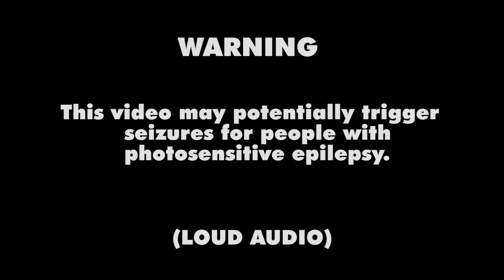Unlocking Weird Stuff in Brawl Stars pt.3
Sanic 100

jou. beats

Coconut Mall remix

SpongeBob I Need IT (Goblin From Mars)

Fan Content Policy:-
sponsored, or specifically approved by Supercell and Supercell is not responsible for it.
                             PEACE♣

supercell, download, link,Pubg brawl stars, if brawl stars minecraft,

If brawl stars fortnite, brawl star